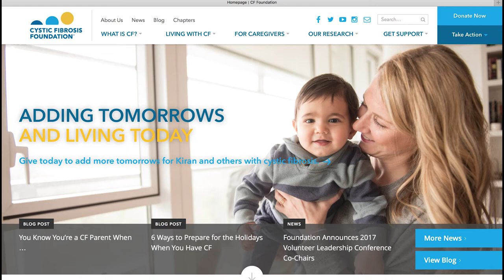Cystic Fibrosis ENG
Electronic News Gathering for Cystic Fibrosis